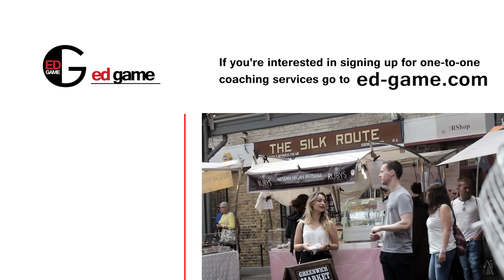Daygame Coaching A Client (Part 1)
Here is some footage of a recent coaching session I did with Reda. This is the first part of the series. Reda wasn't a typical student because he had already done a few approaches before and didn't really struggle very much with doing the approaches. This meant we could focus more on the interactions.